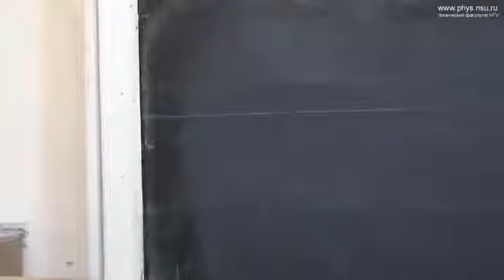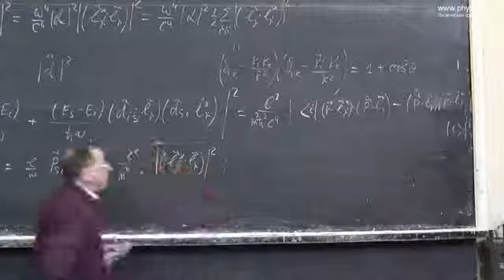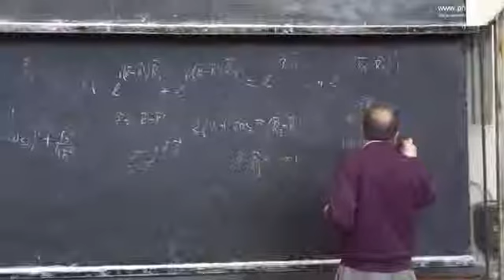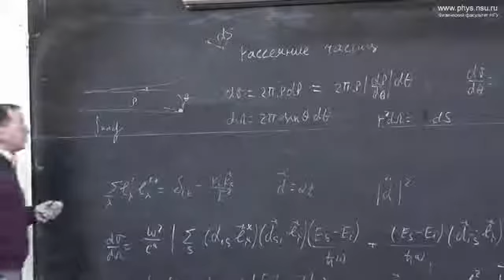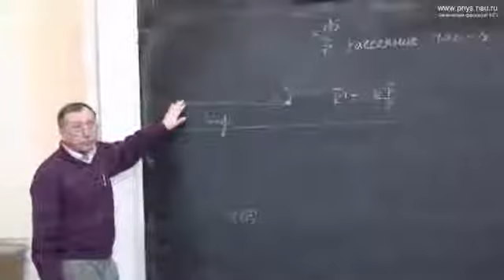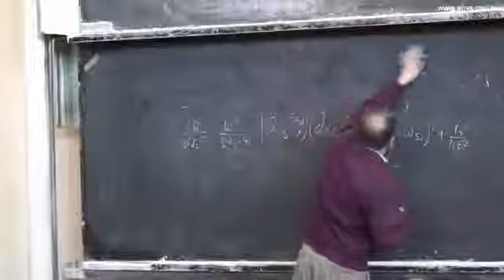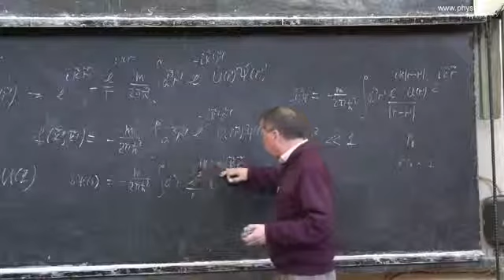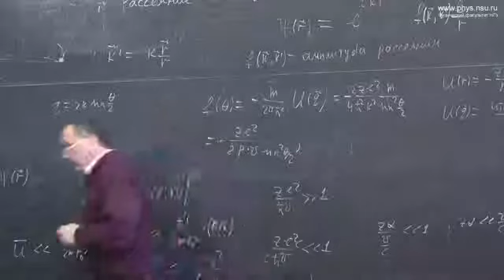QM_2-15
Лекция по квантам